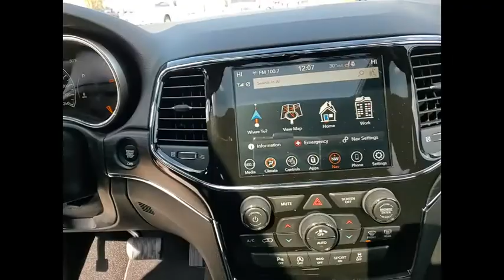2021 Jeep Grand Cherokee St. Charles IL J9977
2021 Jeep Grand Cherokee Limited

1611 E. Main St.

Pacific Blue Clearcoat 2021 Jeep Grand Cherokee Limited Nav and Sun Roof Navigation System, Power moonroof. Priced below KBB Fair Purchase Price!brbrBuying a new car isnt something you can really do off the cuff. Its a long-term commitment. Youre going to be spending almost every day driving it, for many years to come. So, its important that you dont get just any car, but one with which you really click. St. Charles Chrysler Dodge Jeep Ram will take the time to get to know what you want, and work with you to ensure thats exactly what you have when you leave. That holds just as true for used-car customers as it does for new Chrysler, Dodge, Jeep or RAM customers. If you want to be pressured into a purchase, you had best go elsewhere. In addition to helping drivers find the perfect Chrysler, Dodge, Jeep or RAM match, St. Charles Chrysler Dodge Jeep Ram also boasts a state-of-the-art auto repair center where our highly skilled team of technicians perform routine maintenance as well as other services, such as auto-glass repairs, transmission repairs, and wheel repairs. And, for drivers who prefer to work on their Chrysler, Dodge, Jeep or RAM themselves, we have a variety of manufacturer-certified parts (i.E., Oil filters, batteries, windshield wipers...). To learn more about St. Charles Chrysler Dodge Jeep Ram, our impressive lineup of new Town & Country, Grand Cherokee, Challenger, 1500, 200, and used-car models, or rave-worthy service, contact us today. Or visit us in person. Were conveniently located at 1611 East Main St., St. Charles, IL. Welcome to the St. Charles CDJR website, a fast and convenient way to research and find a vehicle that is right for you. Whether you are looking for a new or used Chrysler, Dodge, Jeep or Ram car, truck, or SUV you will find it here. We have helped many customers in or near Chicago, Glendale Heights, St. Charles, Elgin, Bartlett, Schaumburg, Geneva, Batavia, West Chicago, Naperville, Wheaton, Carol Stream and Elburn find the Chrysler, Dodge, Jeep or Ram of their dreams! We know that prospective customers are extremely well educated when researching their next vehicle. St. Charles CDJR has made it easy to get all the available vehicle information so you can spend less time researching and more time enjoying your purchase.